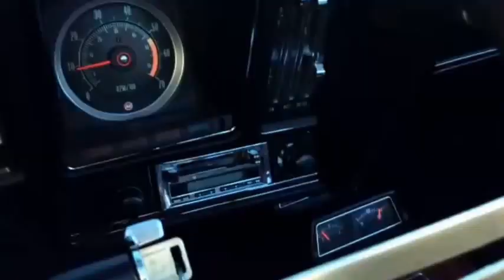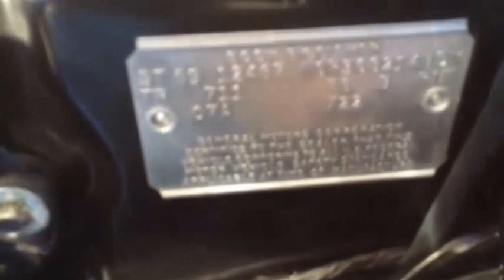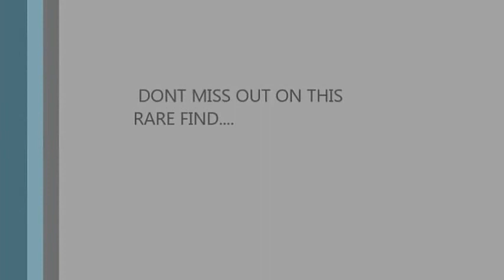1969 Camaro SS X22 Big Block 375/396 nut and bolt restoration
complete nut and bolt restoration of a very rare 1969 Camaro SS Convertible, this is a very rare X code car with the X22 Style group option,This car has 1100 miles from complete and total restoration, everything is new or improved from new with the top of the line engine built by Bob Gromm,over $12k spend on motor alone, the period correct 396 with 375 horsepower intake was balanced and blue printed, Brodix heads, 11 to 1 compression,Dynoed atover 488 horsepower at flywheel,  Complete Frame off 1969 Camaro SS 396 375hpDaytona Yellow is the color this car left the factory but the paint that is on this car is much high quality than factory , hockey stripes ,Well over 120k invested with receipts and pictures of complete restorationChambered exhaust, M22 close ratio rock crusher, 12 bolt rear with 4.11 gears.Full Hotchkis suspension, Bilstein shocks, interior, top and everything on this car is brand new with only 1140 miles from completer restoration.